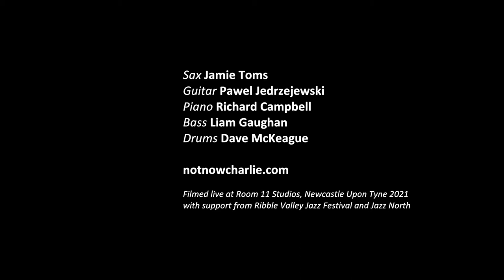Potters Wheel - Not Now Charlie [Live from Room 11]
'Potters Wheel' by Jamie Toms
Recorded Live at Room 11 Studios, Newcastle upon Tyne 2021
with support from Ribble Valley Jazz Festival and Jazz North

Sax - Jamie Toms
Guitar - Pawel Jedrzejewski
Piano - Richard Campbell
Bass - Liam Gaughan
Drums - Dave McKeague